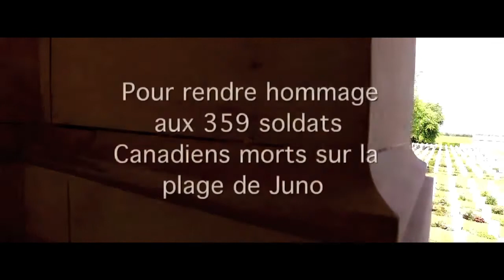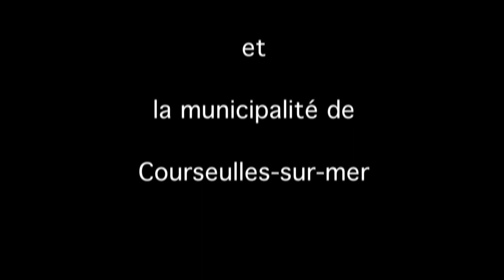359 COQUELICOTS POUR HONORER LES 359 SOLDATS CANADIENS TOMBES LE 6 JUIN 1944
359 COQUELICOTS POUR HONORER LES 359 SOLDATS CANADIENS TOMBES LE 6 JUIN 1944
Le 6 juin 2021, rendez-vous sur la plage de Courseulles sur mer (Calvados) pour dessiner sur le sable 359 coquelicots. Une manifestation organisée par la municipalité  de Courseulles, Courseulles Infos Photos, et Eric Tabaud